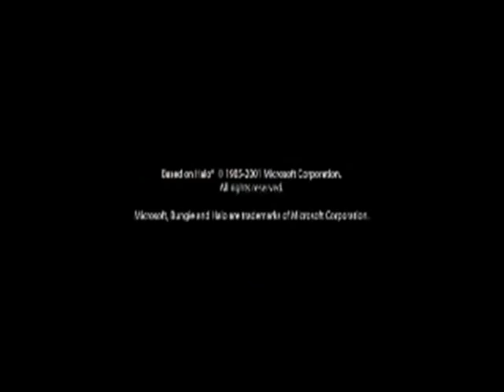Caboose's greatest moments, volume 2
A few of Caboose's greatest moments, from the popular web series Red vs. Blue. Now, watch this and then go see part 1.